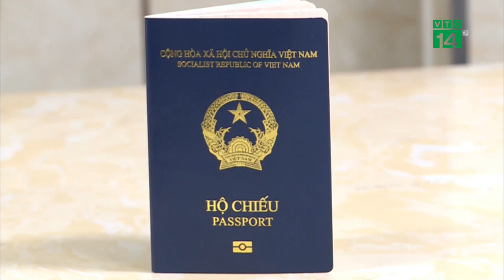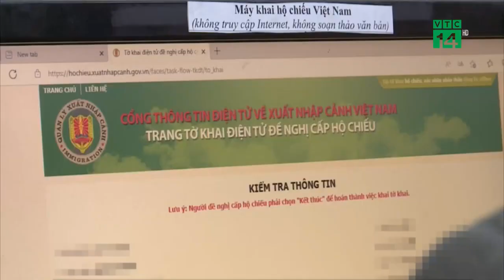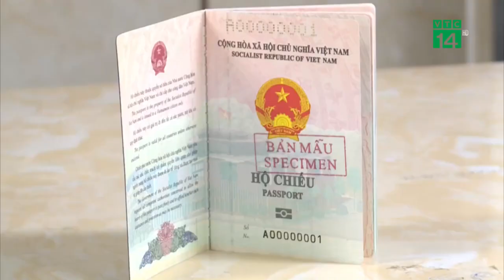Ngày đầu cấp Hộ Chiếu Gắn Chíp người dân đổ xô đi làm